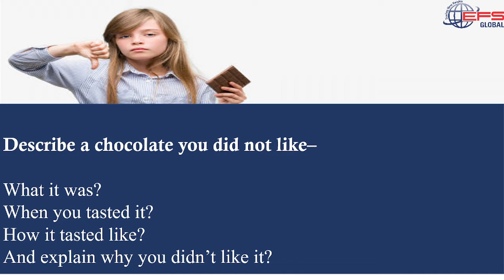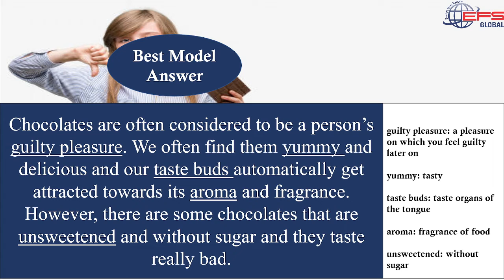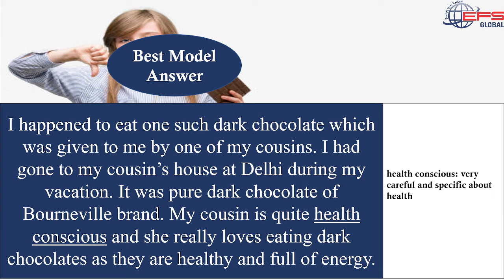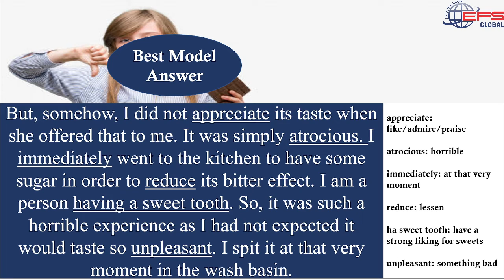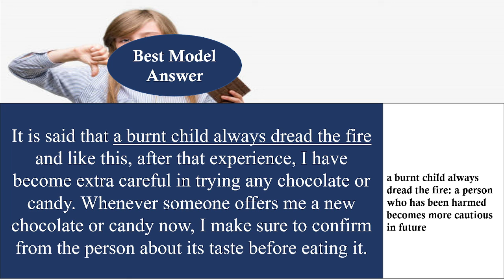Describe a chocolate you didn’t like cue Card | 8 band Sample | IELTS 2022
IELTS Speaking Part-2. This cue card will help you to prepare for your IELTS speaking in a perfect manner.
lets learn IELTS with EFS Global.
EFS Global is best IELTS Coaching institute. You can Join online IELTS classes for
( IELTS Academic ) and ( IELTS GT)
Describe a time when you observed stars Cue Card  with follow ups and vocab word

Describe a time when you were stuck in a traffic jam.
Describe an invention that has changed how people live.
Describe a family member whom you would like to work with the future.
Talk about an important river or lake in your country or hometown.
Talk about a traditional object of your country or talk about a traditional product of your country that you bought.
Describe a positive change in your life.
Talk about an important / special event you celebrated.
Describe a time when you observed the stars.
Describe a plant, vegetable or crop that you are familiar with.
Describe a chocolate you did not like.
An interesting neighbour.
Describe a competition you would like to take part in.
Talk about a special day which was not that expensive or on which you did not have to spend a lot of money.
Something that helps you concentrate.
Describe an activity you do to keep fit.
Describe a fishing area hat you visited once.
Describe an introvert person whom you know.
Describe something het saves your time.
Describe something important that you lost.
Describe an interesting thing you have learned from a foreign culture.
Describe an occasion when you got positive feedback for work that you did